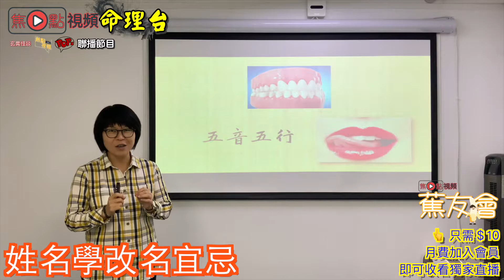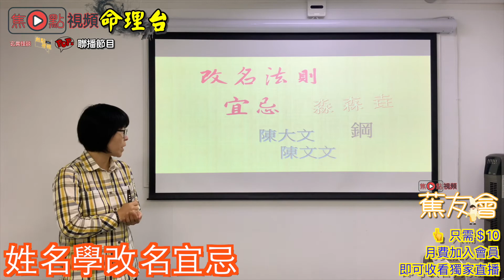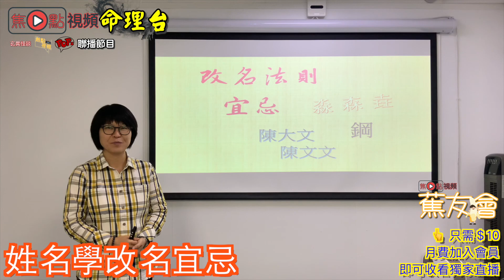姓名學改名宜忌攻略《施敏玲玄學應用》 EP29 20201007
《施敏玲玄學應用》 逢星期三 深入淺出 即食玄學